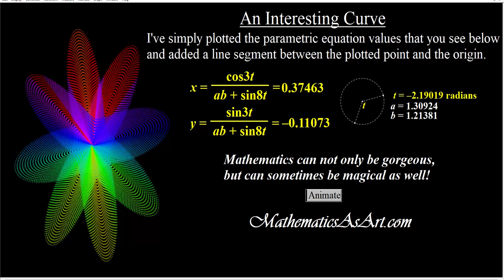An interesting Curve